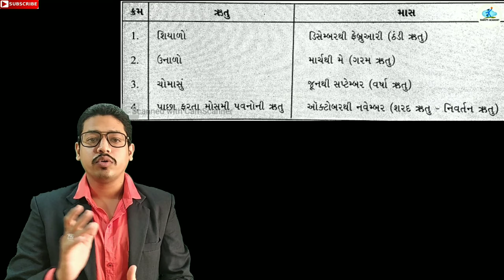STANDARD :-6/ સામાજિક વિજ્ઞાન/CH :-13/ ભારત :- ભૂપૃષ્ટ આબોહવા વનસ્પતિ અને વન્ય જીવ/ NEW NCERT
This video information about the indian geography.
In which discuss about indian atmosphere , Plants , wild life.
This video used for all compitative exams like...STI , PI , BINSACHIVALAYA , DYSO , PSI ,etc..